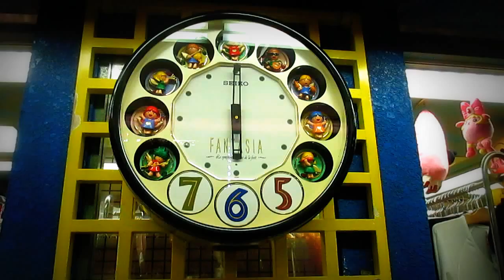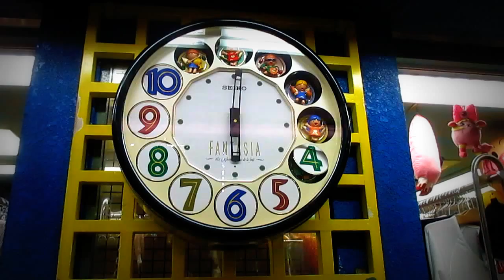ｱﾒ横おもちゃ屋からくり時計(SEIKO FANTASIA)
東京/台東区にあるｱﾒ横おもちゃ屋のからくり時計(SEIKO FANTASIA)です

仕掛け
1.毎時00分に成ると,OPが流れながら12体の人形が文字盤から出てきます
2.melodyを演奏します(00:00~00:40)
3.数取り時報をします(00:42~01:00)
4.EDが流れながら,12体の人形が文字盤に帰っていきます(01:01~01:26)

♪星に願いを